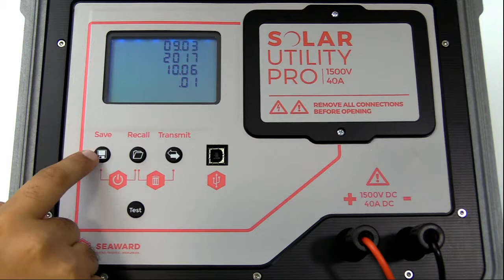How do I set the date and time on the Solar Utility Pro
1. Turn off the Solar Utility Pro.
2. Press and hold the SAVE and RECALL keys and then press simultaneously the TRANSMIT key.
The date format and time format is shown as follows:
MM.DD = month (1-12). Day (1-31)
YYYY = year
HH.mm = hours (0-23).minutes (0-59)
SS = seconds (0-59)
3. Use the TEST key to navigate to the field that you wish to change.
4. A flashing field shows the field that can be set.
5. Use the SAVE key and the RECALL key, to decrease or increase the value, respectively.
6. Note with each change, the seconds field is set to zero.
7. Turn off the device to save the setting.
Note: If the Solar Utility Pro has established a Solarlink™ connection to the Survey 200R, the date/ time of the Solar Utility Pro will automatically be synchronized to the date/ time of the Survey 200R.
The Survey 200R real-time clock is the master and the Solar Utility Pro is the slave.